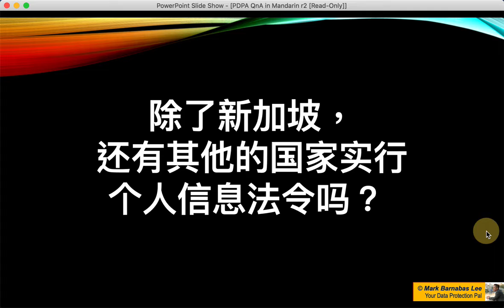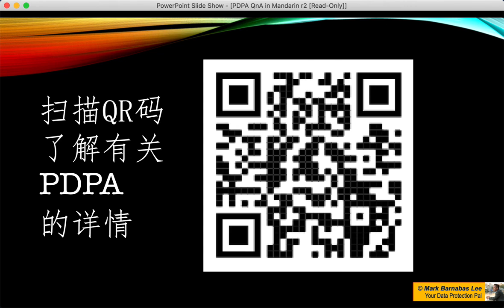除了新加坡，还有其他国家实行个人信息法令吗？Other than Singapore are there other countries that have similar privacy laws